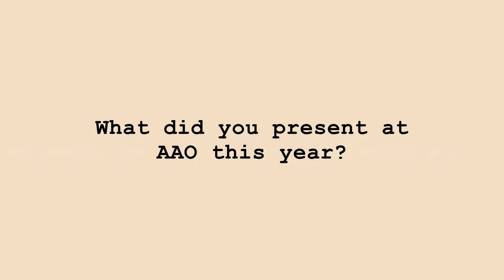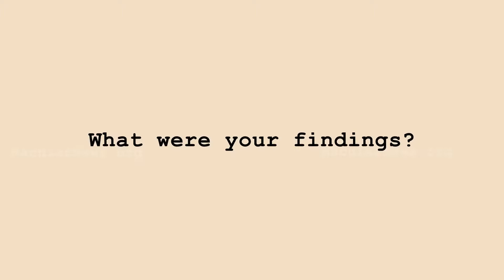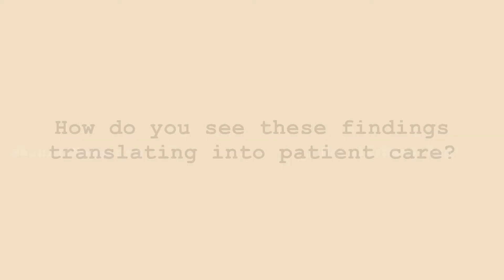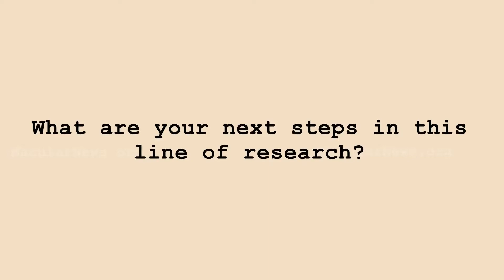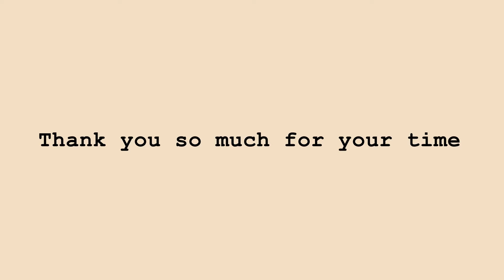Jakob Siedlecki, MD - AAO 2019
Jakob Siedlecki, MD
 Ludwig-Maximilians-University of Munich

Growth Rate of Primary Geographic Atrophy
Complicated by Active CNV in AMD